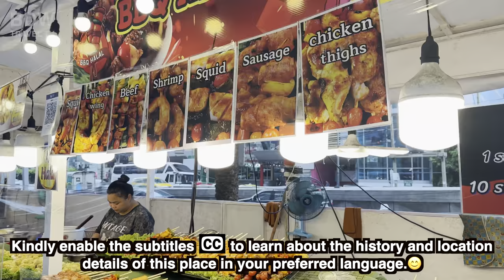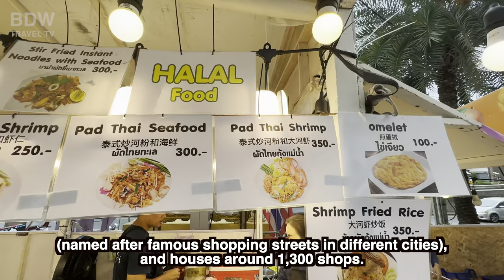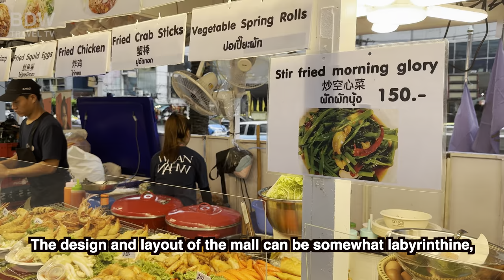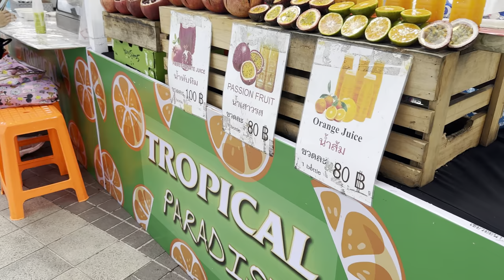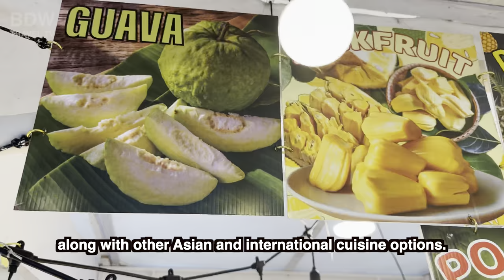Bangkok Street Food Tour | Platinum Fashion Mall Street market 2023 🇹🇭🍔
The Platinum Fashion Mall is a renowned shopping complex located in Bangkok, Thailand, specifically in the Pratunam district, which is known for its extensive shopping options. Opened in 2002, the mall has become a popular destination for both locals and tourists looking for a wide variety of clothing and fashion accessories at affordable prices.

Here's some more information about the Platinum Fashion Mall:

Size and Structure: The mall spans five floors and hosts over 1,300 shops, making it one of the largest wholesale malls in Bangkok. The building is divided into three zones: Zone 1 (Soi 2), Zone 2 (Soi 4), and Zone 3 (Novotel Platinum), each named after internationally renowned shopping districts. Each floor has its own focus, such as accessories, men's and women's clothing, or gift items.

Shopping Experience: The Platinum Fashion Mall is best known as a wholesale shopping venue. While you can purchase individual items, many shops offer discounts for purchases of three or more items. It is particularly popular for clothing, where you can find everything from casual streetwear to more formal attire. The mall also offers a wide variety of accessories, including handbags, shoes, and jewelry.

Food: The Platinum Food Center on the 6th floor is a large food court that offers a wide range of Thai and international dishes at reasonable prices. It is a great place to take a break from shopping and try some local cuisine.

Location: The Platinum Fashion Mall is located in central Bangkok, near the Ratchathewi BTS Skytrain Station. It is within walking distance from Central World and Pratunam Market, making it easy to incorporate into a larger shopping trip.

Operating Hours: The mall is open every day, usually from 9:00 AM to 8:00 PM, but these hours may have changed, and it's advisable to check the current operating hours before visiting.